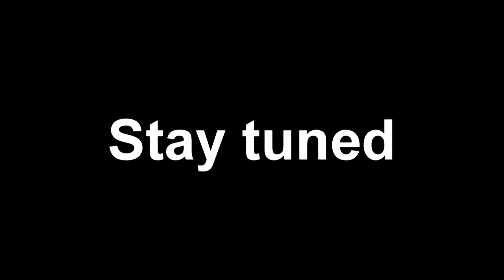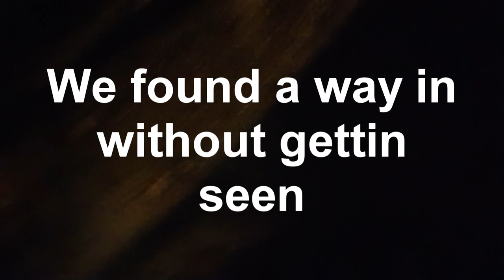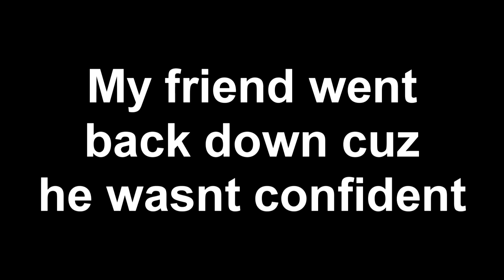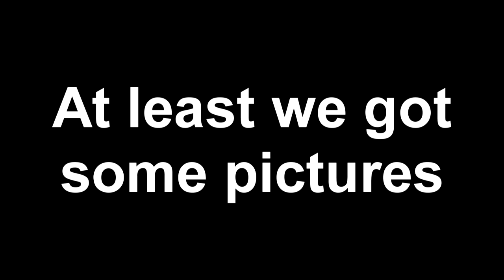CLIMBING A 250 METER CRANE! | Almost got caught!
We climbed 60 floors up all the way to the rooftop of this building.It was one hellava workout.Then we decided to climb up the crane which is taller and really risky.

A share would be much appretiated!

Ciao.

This building is located somewhere in sub-district and a parliamentary constituency in Kuala Lumpur, Malaysia.

We took lots of great photos up there and the view up there is amazing!! Although my camera aint that nice but it still looks amzing.

Check out how I manipulated the internet : "I tried being Instagram FAMOUS | Using the Bottle kick trend (Here's how I did it)"